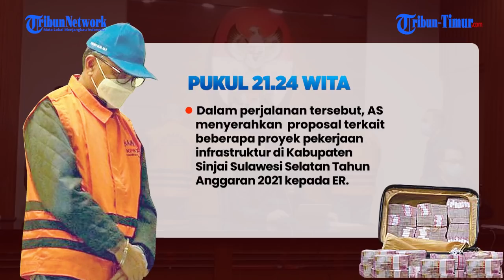Kronologi OTT KPK Terhadap Gubernur Sulawesi Selatan Nurdin abdullah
NA Resmi Ditahan KPK

6 OTT, 3 Tersangka

Nurdin Abdullah, Gubernur Sulsel.

Agung Sucipto, Kontraktor
Nuryadi,
Sopir AS
Samsul Bahri, ajudan NA
Edy Rahmat, Sekdis PU Sulsel
Irfan, Sopir/keluarga ER

Kronologis Tangkap Tangan

Jumat 26 Februari 2021, Tim KPK menerima informasi dari masyarakat akan adanya dugaan terjadinya penerimaan sejumlah uang oleh Penyelenggara Negara yang diberikan oleh AS kepada NA melalui perantaraan ER sebagai representasi dan sekaligus orang kepercayaan NA.

Pukul 21.24 WITA,  AS bersama IF menuju ke salah satu rumah makan di Makassar dan setiba di rumah makan tersebut telah ada ER yang telah menunggu.

• Dengan beriringan mobil, IF mengemudikan mobil milik ER sedangkan AS dan ER   bersama dalam satu mobil milik AS menuju ke Jalan Hasanuddin Makassar.

• Dalam perjalanan tersebut, AS menyerahkan  proposal terkait beberapa proyek pekerjaan infrastruktur di Kabupaten Sinjai Sulawesi Selatan Tahun Anggaran 2021 kepada ER.

• Sekitar pukul 22.00 Wib, IF kemudian memindahkan koper yang diduga berisi uang dari dalam mobil milik AS ke bagasi mobil milik ER di Jalan Hasanuddin.

• Selanjutnya sekitar pukul 00.00 Wita, AS diamankan saat dalam perjalanan menuju ke Bulukumba sedangkan sekitar pukul 00.00 Wita, ER beserta uang dalam koper sejumlah sekitar Rp 2 miliar turut diamankan di rumah dinasnya

•Pada sekitar Pukul 02.00 Wita, NA juga diamankan di rumah jabatan dinas Gubernur Sulsel.

(TRIBUN-TIMUR.COM)